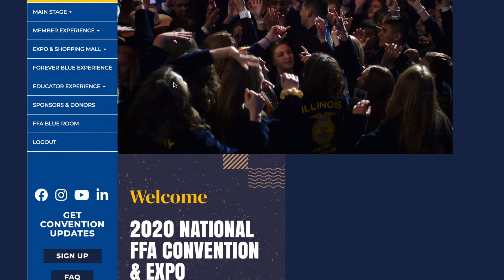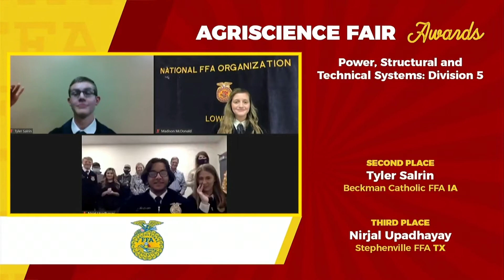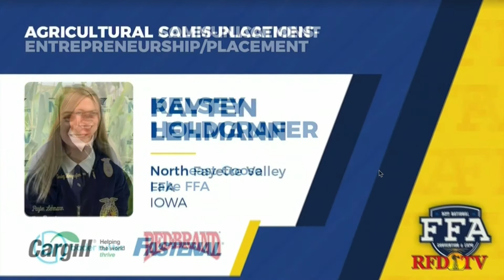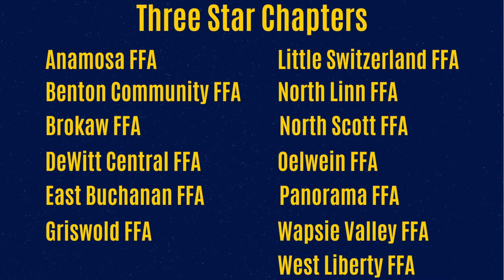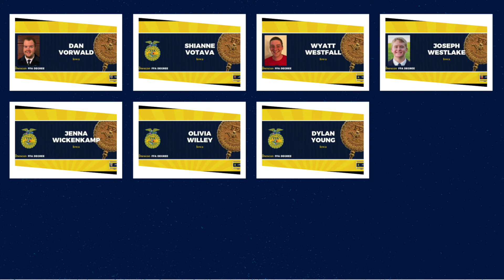Iowa FFA Today: National Convention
This Iowa FFA Today covers the 93rd National FFA Convention & Expo which was celebrated virtually October 27th through October 29th. Over 207,014 FFA members and guests registered for this year’s event.

Watch the episode the hear a summary of results and accomplishments of Iowa FFA members.

This Convention was truly FFA for All.